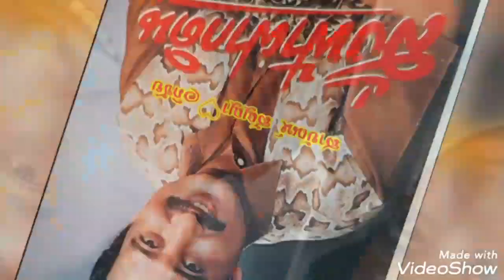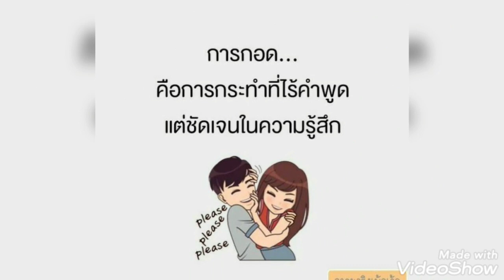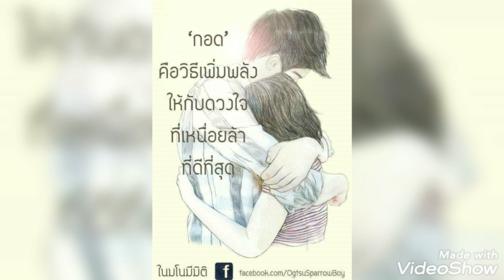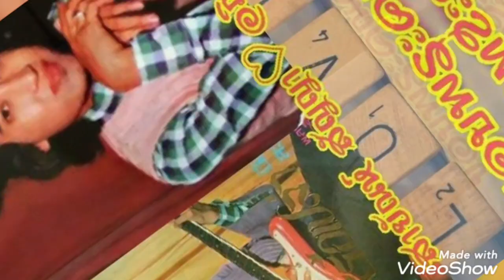♡เพลงรอยรักรอยเล็บ-สายัณห์ สัญญา-ชุดสั่งฟ้าฝากดิน♡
♡ลูกกรุงสไตล์ลูกทุ่งพี่เป้า หวานไพเราะจับใจ♡